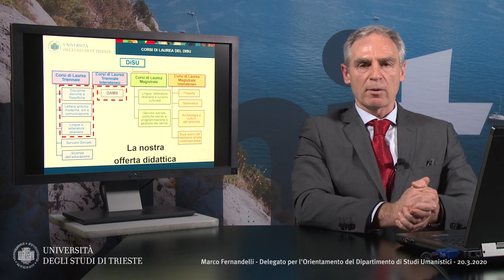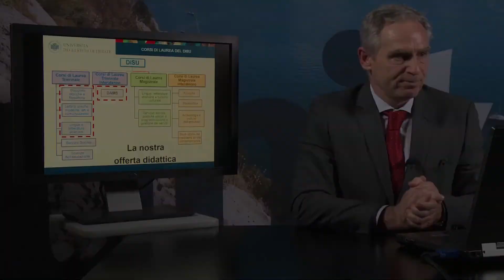Presentazione delle Lauree Triennali dell'Area Umanistica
Lingue e letterature antiche e moderne, archeologia, storia dell'arte, comunicazione, spettacolo, multimediale, storia e filosofia